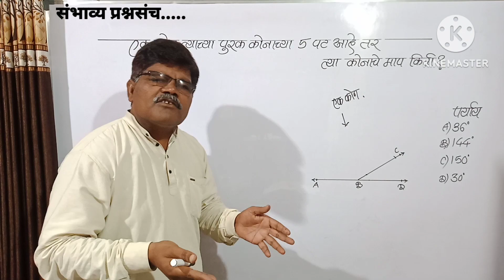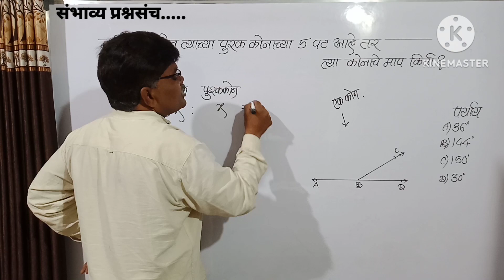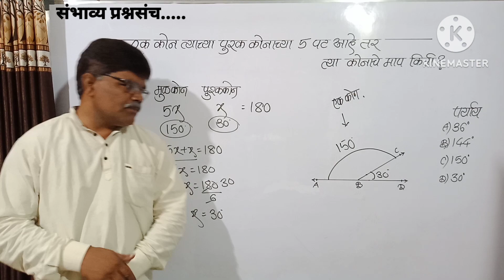एक कोन त्याच्या पूरककोनाच्या 5पट आहे तर त्या मूळ कोनाचे माप किती?पूरककोन कोटीकोन#